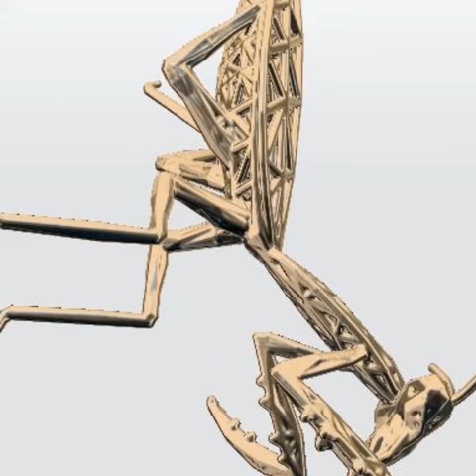Praying Mantis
3d print from shapeways

Mantises are an order (Mantodea) of insects that contains over 2,400 species in about 430 genera in 15 families. The largest family is the Mantidae ("mantids"). Mantises are distributed worldwide in temperate and tropical habitats. They have triangular heads with bulging eyes supported on flexible necks. Their elongated bodies may or may not have wings, but all Mantodea have forelegs that are greatly enlarged and adapted for catching and gripping prey; their upright posture, while remaining stationary with forearms folded, has led to the common name praying mantis.

The closest relatives of mantises are the termites and cockroaches (Blattodea), which are all within the superorder Dictyoptera. Mantises are sometimes confused with stick insects (Phasmatodea), other elongated insects such as grasshoppers (Orthoptera), or other unrelated insects with raptorial forelegs such as mantisflies (Mantispidae). Mantises are mostly ambush predators, but a few ground-dwelling species are found actively pursuing their prey. They normally live for about a year. In cooler climates, the adults lay eggs in autumn, then die. The eggs are protected by their hard capsules and hatch in the spring. Females sometimes practice sexual cannibalism, eating their mates after copulation.

Mantises were considered to have supernatural powers by early civilizations, including Ancient Greece, Ancient Egypt, and Assyria. A cultural trope popular in cartoons imagines the female mantis as a femme fatale. Mantises are among the insects most commonly kept as pets.